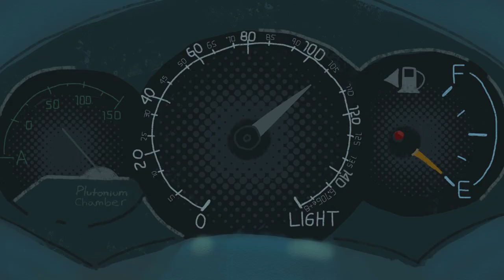Across the Cosmos - PILOT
SCGSAH 2019 Animation Concentration by Will Lance

Three space-orphans Edmund, Celeste, and Walker crash land on an alien planet that's emitting hallucinatory fumes.

It's finally done! After five months of stress and sleep deprivation i'm proud to present "Across the Cosmos"! Thank you to everyone who helped me, this would not have been possible without you!

Written and Animated by Will Lance
Edmund: Gregory Essex
Celeste: Peyton Mettler
Walker: Corinne Vicario
Jeff: Jeffrey Martell
Mom: Marty Epp-Carter
Sound Design: Erin Springs-McCottry